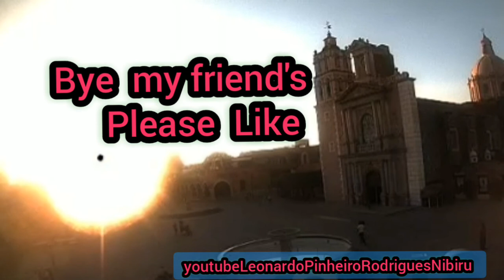Star's + light's ny + biru nibilu nibiru nybiru nibīru Nïbïrw Nimpírou + ni bi ru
Planet 18 March of year 2021 May peace be with you, brothers and sisters and friends. I have been feeling exhausted and a little different and I think you; proclaim friends patience; because the hour is already approaching; and it will be more than ten years ago; that this and other events happen and have happened; more than due attack due to the alignment; and on the alignment found in the last steps of the penultimate alignments that; if we meet now; and under the possible disconnections that have now preceded; it is therefore; and it is now that; we see ourselves again in the sight of a beginning and counting two years from now upwards; and it is also late in the morning that then; that is; the rulers; or rather antrorably if they talked about a continuity of na or a new world order to be found; but what is that; the homeless, the most unresponsive, and the numbers of absentees of the famous and also the popular in confusion; whether they want to confirm conflicts and self-assert themselves or proclaim order; but not satisfied, they will also want to proclaim themselves a copier of a new order; is that; it was together with his false secrets (disorder in doubtful and poor thoughts) and his false subordinates that caused and will cause everything from pervertedness to the acclaimed or enlightened ones; but I hear you keep listening. A hug and like friends or brothers and sisters.

Planète 18 mars de l'année 2021 Que la paix soit avec vous, frères et sœurs et amis. Je me sens épuisé et un peu différent et je pense que vous; proclamez la patience des amis; car l'heure approche déjà; et ce sera il y a plus de dix ans; que ceci et d'autres événements se produisent et se sont produits; plus qu'en raison de l'attaque due qui souffrira de l'alignement; et sur l'alignement trouvé dans les dernières étapes des avant-derniers alignements que; si nous nous rencontrons maintenant; et sous les éventuelles déconnexions qui ont maintenant précédé; il est donc; et c'est maintenant cela; nous nous revoyons en vue d'un commencement et comptant deux ans à partir de maintenant; et c'est aussi tard le matin qu'alors; C'est; les dirigeants; ou plutôt antrorablement s'ils parlaient d'une continuité de na ou d'un nouvel ordre mondial à trouver; mais qu'est-ce que c'est? les sans-abri, les plus insensibles et le nombre d'absentés du célèbre et aussi du populaire dans la confusion; s'ils veulent confirmer les conflits et s'affirmer ou proclamer l'ordre; mais non satisfaits, ils voudront aussi se proclamer copieur d'un nouvel ordre; est-ce; c'est avec ses faux secrets (désordre dans les pensées douteuses et pauvres) et ses faux subordonnés qu'il a causé et causera tout de pervers aux acclamés ou éclairés; mais je vous entends continuer à écouter. Un câlin et comme des amis ou des frères et sœurs.